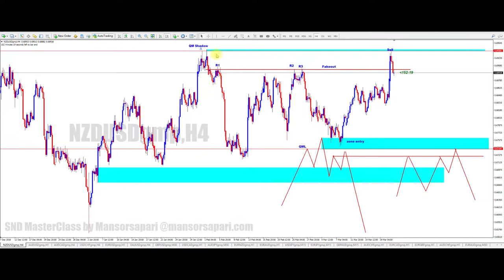36 QM Master QM Shadow + Fake Out